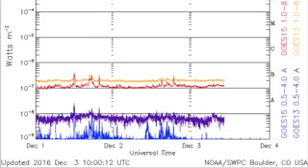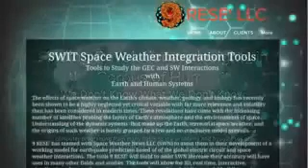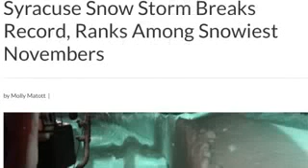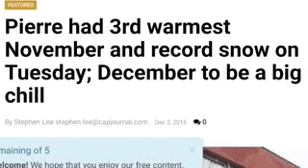[NEW] , ALERT NEWS Today's Update New Land, Earthquakes, Weather , etc[HD]